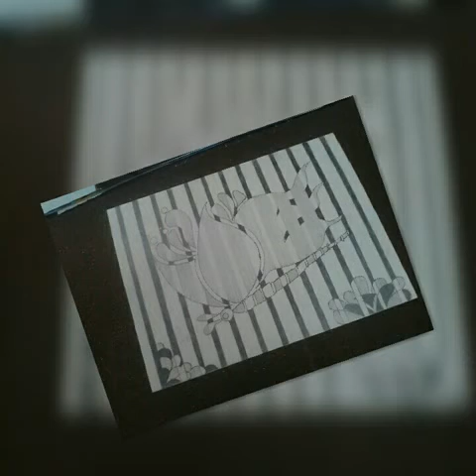Different types of paintings idea .....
Ekta's tech review..